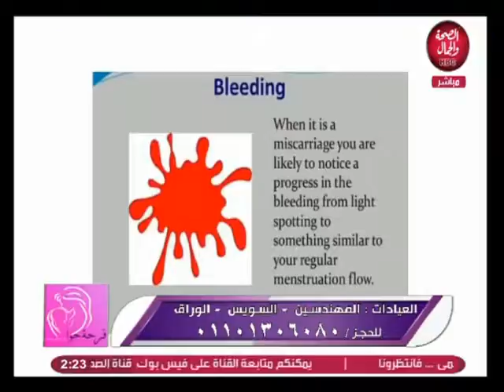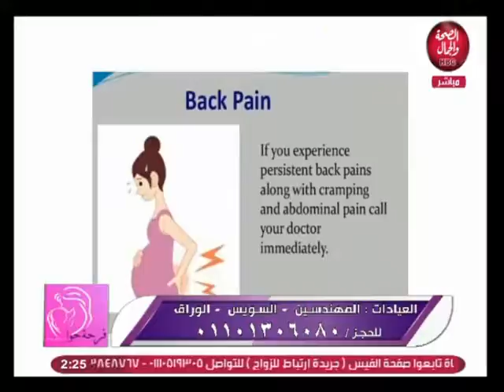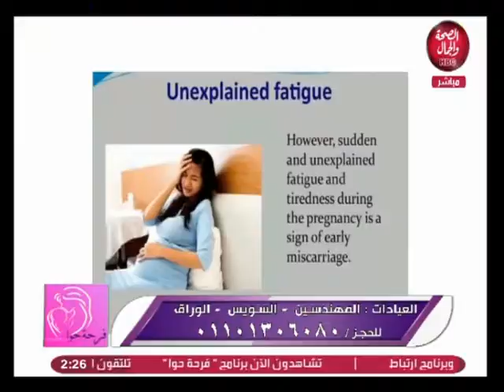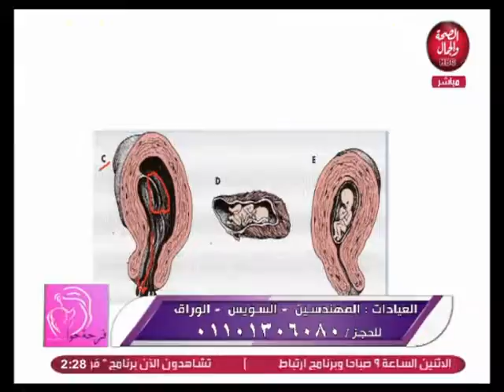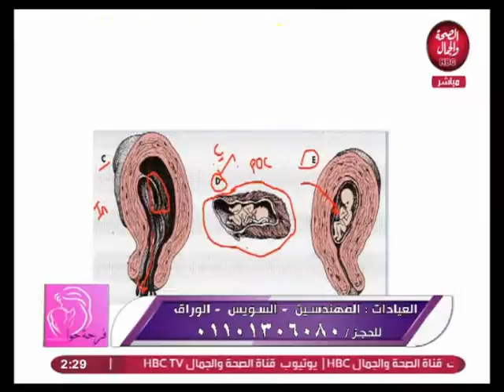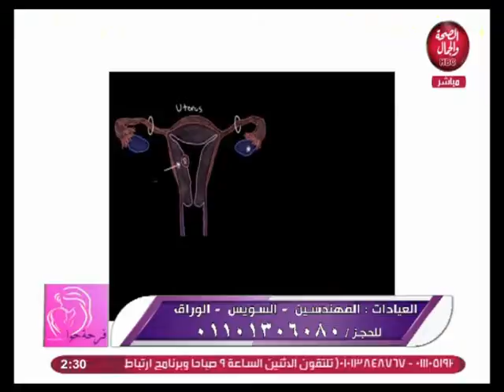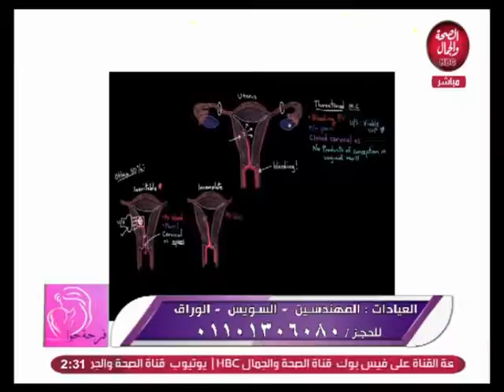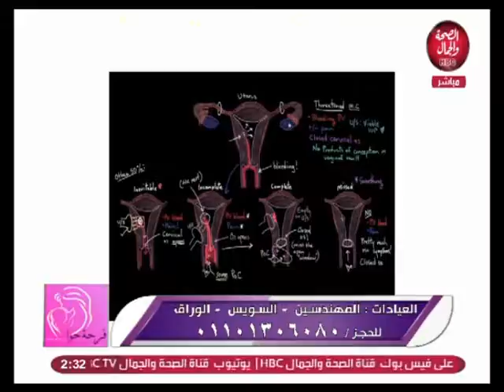فرحة حوا | اعرف يعني ايه اجهاض و متي يحدث و ايه هي انواعه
تقديم | د/ شادي محمد استشاري امراض النساء و التوليد و مناظير البطن و الرحم و الحقن المجهري و اطفال الانابيب